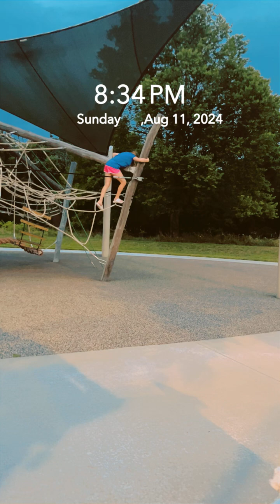August 12, 2024